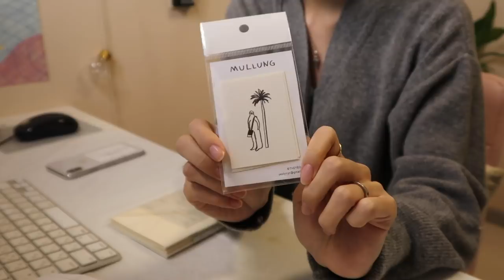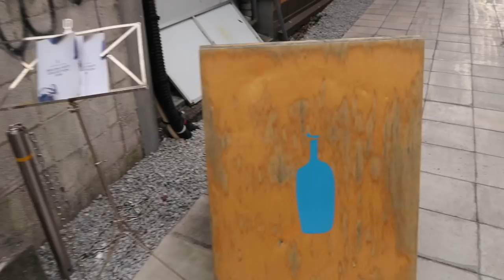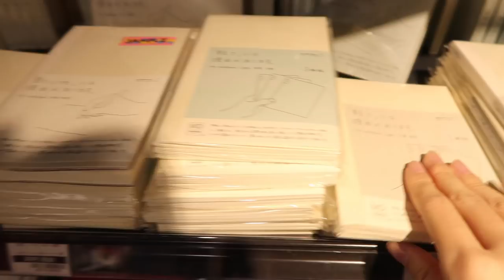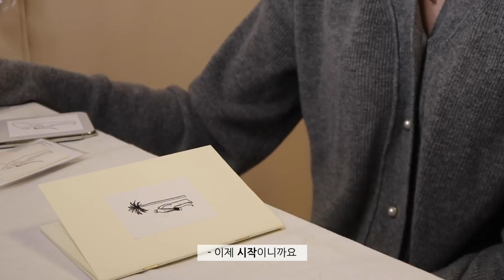일본일상 vlog. 작가 일상_ 굿즈 제작, 블루보틀에서 전시 준비 | 더여린 브이로그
오랜만이네요:) 더여린입니다!
저는 한국에서 물렁 인간 굿즈 제작, 휴식, 도쿄에서의 전시 준비를 하며 한 달의 시간을 보냈어요. 기다려 주셔서 진심으로 감사드립니다.
앞으로 더 따스하고 폭신하고 물렁한 그림, 영상 보여 드릴게요.
그럼 오늘도 푹! 잘 자요 우리:)